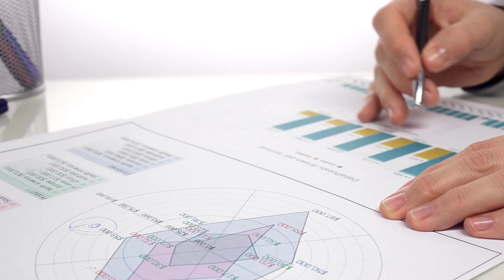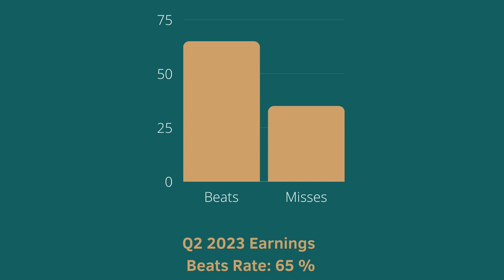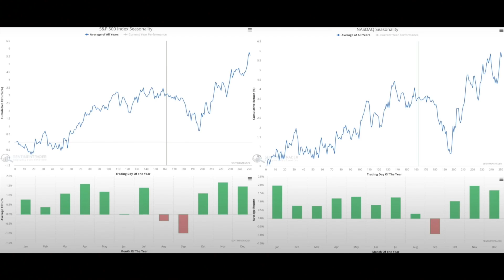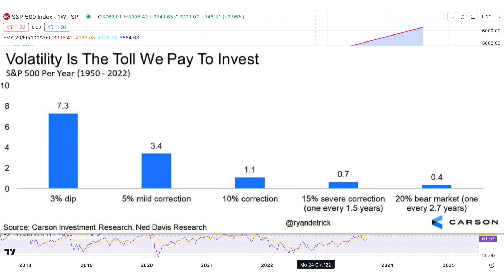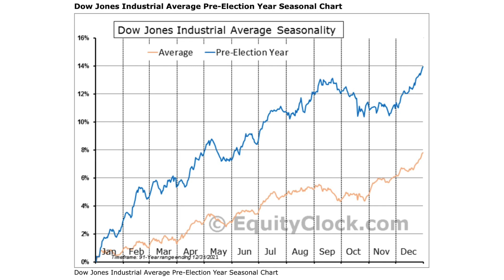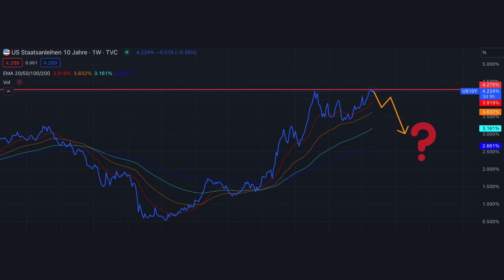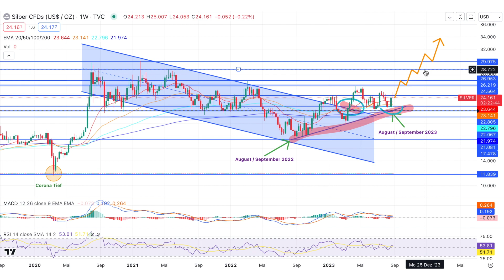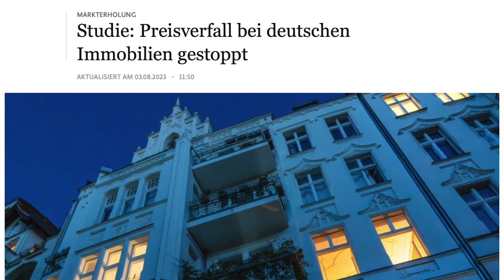Aktien, Edelmetalle, Immobilien | Saisonalität beachten❗| ANALYSE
In dieser Ausgabe sprechen wir ausführlich, fundiert und marktübergreifend über unterschiedliche Anlageklassen und das Zusammenspiel dieser Anlageklassen untereinander. Was ist vom Herbst und speziell vom September zu erwarten? Wie sollte man sein  Portfolio ausrichten? Diese Fragen werden in diesem Video detailliert beantwortet.

Dieses Video stellt keinerlei Anlageberatung dar und auch keine Aufforderung zum Kauf oder Verkauf von Wertpapieren, die Angaben in dem Video dienen rein zu Informationszwecken. Etwaige Investments oder Handelsentscheidungen, die aufgrund der Analysen in den Videos getätigt werden, unterliegen zu 100% dem persönlichen Risiko des Anlegers. Das Video dient lediglich zu Informationszwecken. Trotz sorgfältiger Recherche, übernehmen wir auch keinerlei Haftung für die Richtigkeit der Informationen in diesem Video.

Es ist wichtig, dass Sie verstehen, dass alle Informationen in diesem Video sehr sorgfältig und gewissenhaft ausgearbeitet werden und dennoch lediglich rein informativen Charakter haben. Sie sind als Hilfestellung dienlich, um die Märkte und das Thema „Vermögensaufbau und Vermögensschutz“ besser zu verstehen. Sie sollten dennoch als allgemein betrachtet werden. Die Informationen in diesem Video orientieren sich nicht an Ihre persönliche, individuelle Bedürfnisse oder Ihre persönliche Situation. Der Inhalt ersetzt auch in keiner Weise eine individuelle Beratung. Kommen Sie deswegen im Zweifelsfall und bei Fragen zur individuellen Beratung gerne auf uns zu.